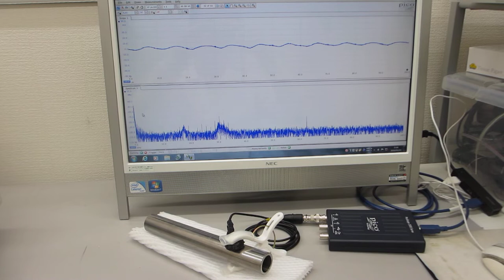５００Ｈｚから１００ＭＨｚの対象物を伝搬する表面弾性波の実験（超音波システム研究所）